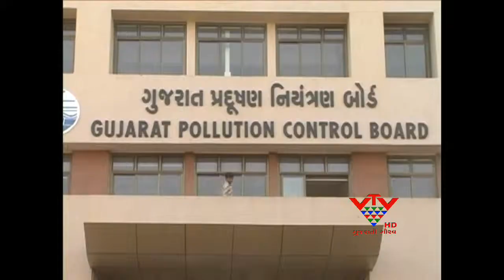DEMAND STRICT ACTION AGAINST UNITS WHO DOSE NOTE PROPER DISPOSAL OF CHEMICAL - VTV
વાપીના કેટલાક ઓદ્યોગિક એકમો ખુલ્લેઆમ કેમિકલ વેસ્ટનો આડેધડ નીકાલ કરે છે. જે પર્યાવરણ અને લોકોના સ્વાસ્થ્ય માટે જોખમી બન્યા છે. સુરત આર.આર. સેલે છાપો મારીને આવા ટેન્કરોને ઝડપીને રૂપિયા 32 લાખના મુદ્દામાલ સાથે ત્રણ આરોપીઓની ધરપકડ કરી છે. અને આવી કંપનીઓ સામે કાયદેસરની કાર્યવાહી શરૂ કરી છે. પ્રાથમિક તપાસમાં કેટલીક કંપનીઓના નામ બહાર આવ્યા છે.